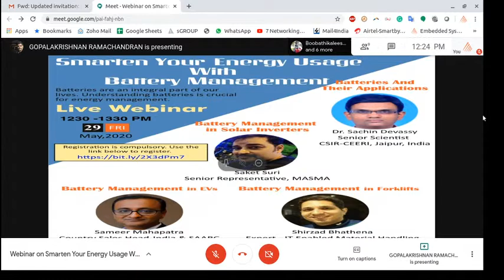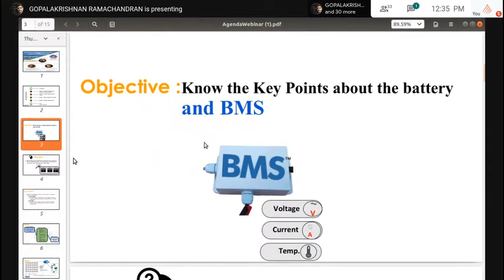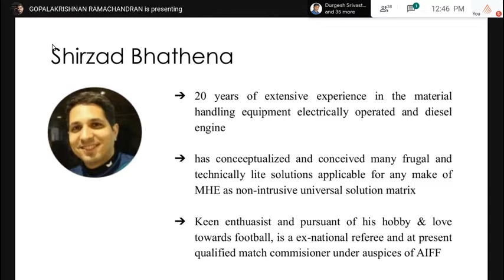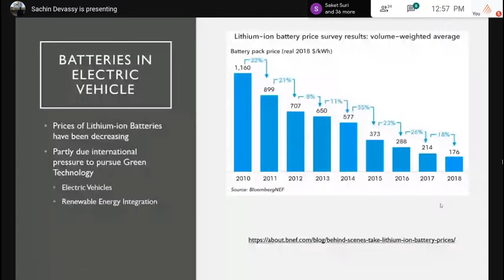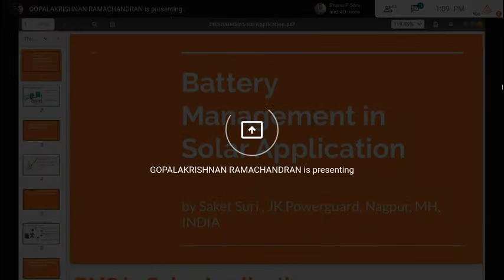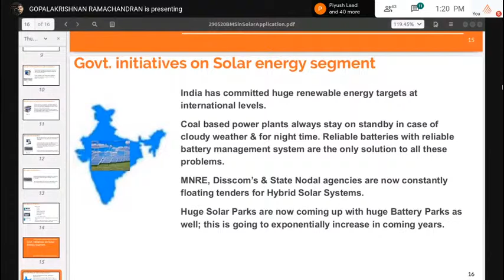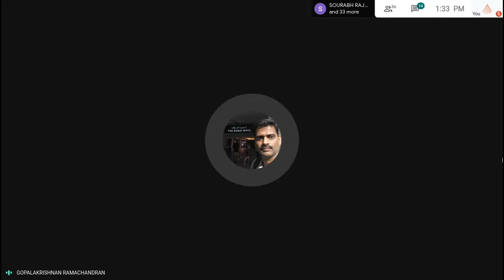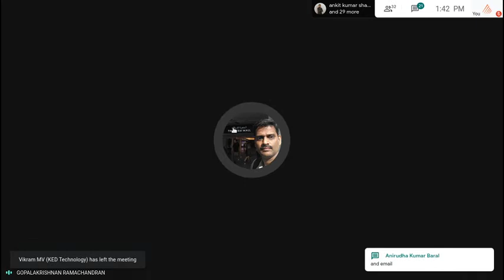Webinar on "Smarten Your Energy Usage With Battery Management"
Check out the live webinar which was organised by Sosaley Technologies Private Limited on the topic of Smarten Your Energy Usage With Battery Management on May 29, 2019. The webinar had renowned market experts like Dr. Sachin Devassy - Senior Scientist (CSIR-CEERI), Saket Suri - Senior Representative (MASMA), Sameer Mahaparta - Country Sales Head-India & SAARC (Aeris Communications)  and Shirzad Bhathena - Expert IT Enabled Material Handling

If you are operating mission-critical systems and relying on the backup of a battery bank, you must get Sosaley's Battery Management System (BMS). Our battery design, its performance, climate controls, safety systems, and cost cutting technology is all about peace of mind - knowing your batteries are constantly monitored to protect your enterprise from power failure.

Sosaley's battery software takes a modular approach to battery monitoring. The system can be tailored to meet your specific requirements. From VRLA to wet cells, lead-acid to Lithium Ion, the Sosaley BMS can monitor them all and give accurate information 24/7.